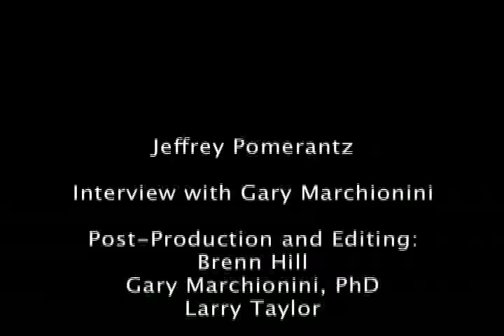An Interview with Jeff Pomerantz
Dr. Jeff Pomerantz, Assistant Professor in SILS discusses digital libraries with emphasis on online reference services.  Question answering services and finding a balance between human and automated services are discussed.